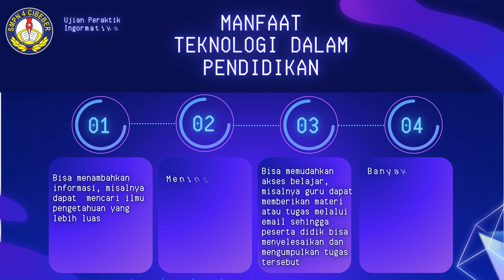UJIAN PRAKTIK INFORMATIKA 1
Berikut hasil karya siswa kelas 9C kelompok 1 membuat video presentasi hasil karya. Adapun rangkaian kegiatan ujian praktik Informatika SMPN 4 Cibeber ada 3 sesi; a. membuat rekayasa alat teknologi sederhana, b. membuat video presentasi, c. membuat powerpoin presentasi. semoga menjadi ilmu yang bermanfaat.